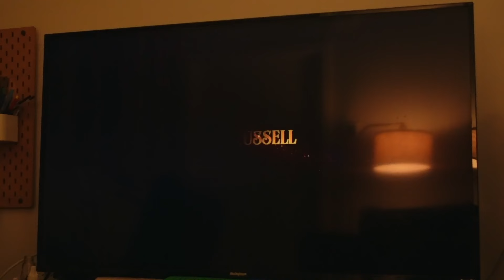アメリカの早とちりクリスマス風VLOG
ohaluuは、おはるーって読んでください( ͡° ʖ ͡°)